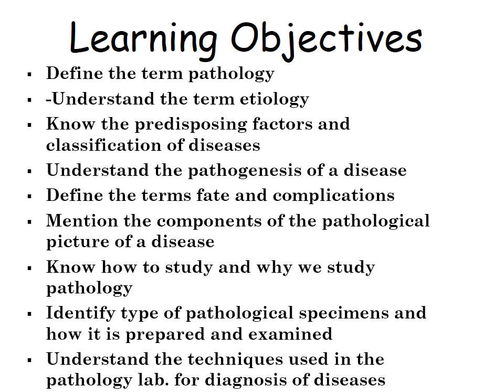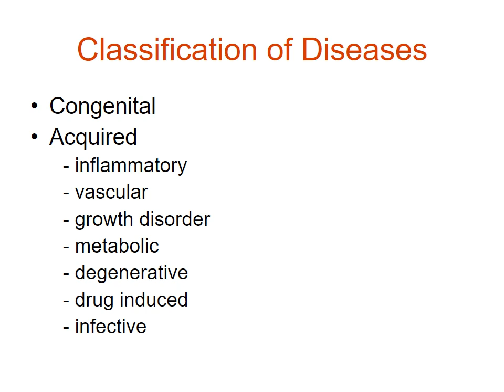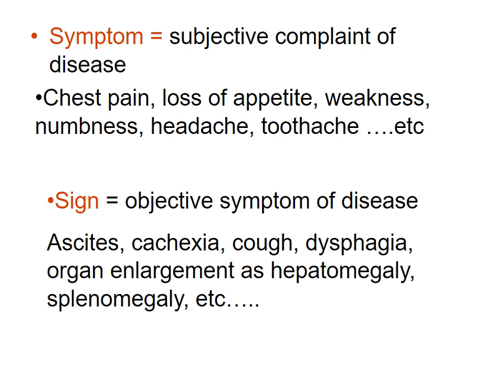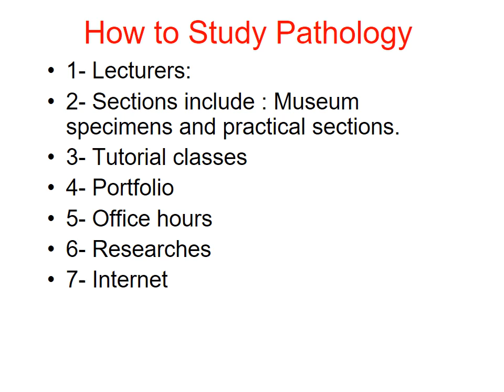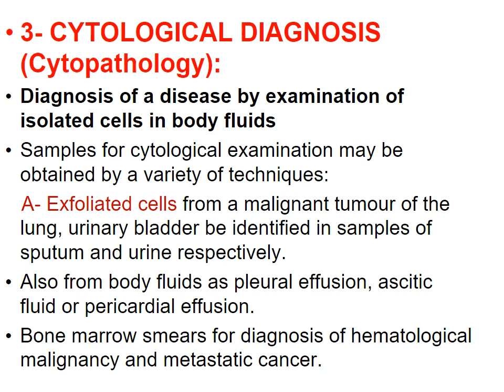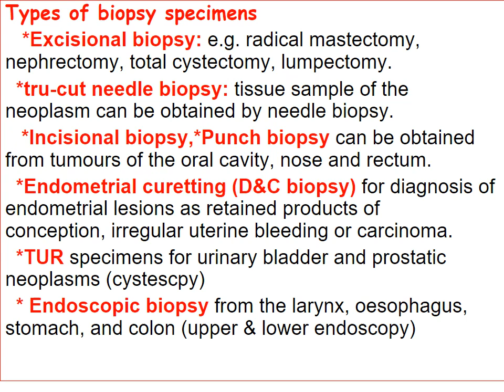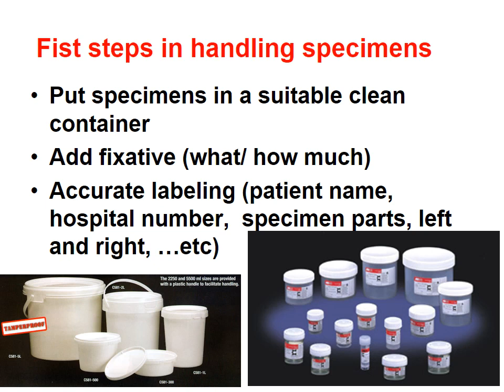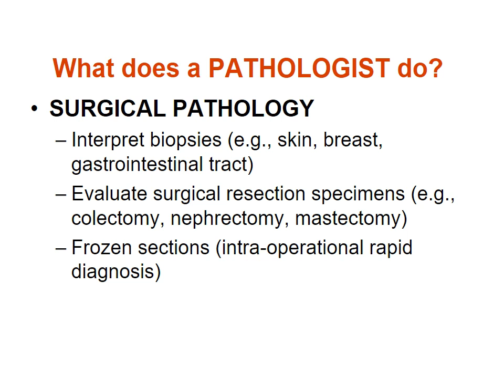Lecture 1 Introduction to pathology720P HD